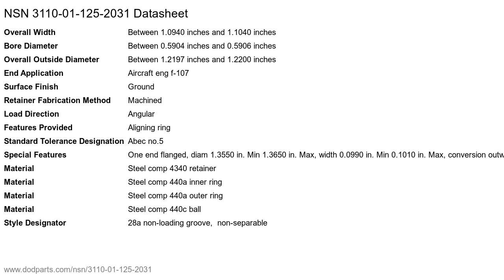NSN 3110-01-125-2031 Duplex Ball Bearing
NSN: 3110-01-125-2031 a Duplex Ball Bearing. Part Number: 22098. This product can be located in our Unmounted Antifriction Bearings section on our